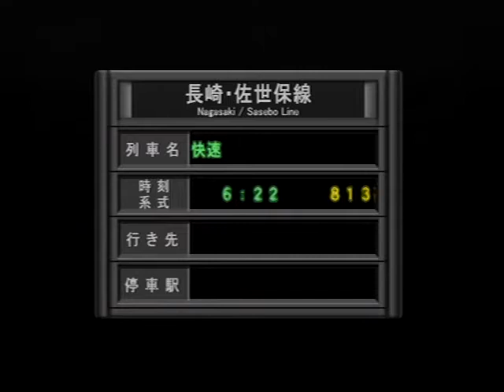2020年6月27日 T4＃電車でGO!プロフェッショナル2＃長崎本線＃鹿児島本線＃JR九州813系電車＃快速＃肥前山口から博多まで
【停車駅】
1:09肥前山口→4:01牛津→ 6:04久保田→8:42鍋島→10:57佐賀→14:14伊賀屋→16:38神埼→18:43吉野ヶ里公園→21:17中原→23:42肥前麓→26:15鳥栖→29:40基山→32:15原田→35:28二日市→39:25南福岡→43:10博多